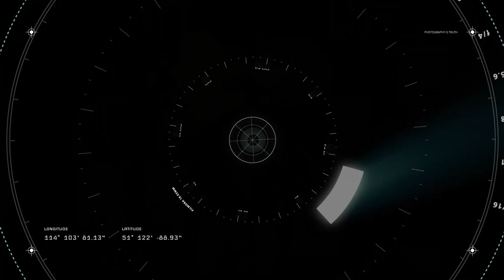FMTV HABITAT BUILD Day 3 Part 2 Finale' #186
Day three is finally complete, and it has been an epic build since day one. Who can say they have a fully developed habitat box in just three days??? No one that I know, that's for sure!

So, you might think this is the end of the build, right? Nah... we still have the windows, door, and skylight to slap in and the box to set on the truck. All that is coming in day 4.

If you are loving it, support my unique outreach ministry at PayPal.

Lewis County Gospel Mission
...add in the memo part of the check "LMTV Outreach."

OR, specify on the memo where you want the donation spent. (i.e. food, building fund, general fund, etc..) If you do not specify, it goes into the general fund.

Helicool's Helipad has merch! WHAT?!